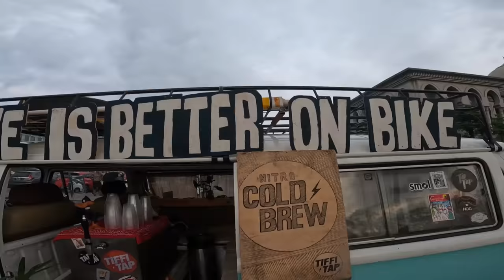Cycling Malaysia 95: BikeBaju Malaysia Day Ride and who is Yim Wai Soon aka. Dr.No.More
Today's video I joined BikeBaju Ride Malaysia Day edition around Putrajaya and to just have a nice chat among other BikeBaju cyclist and it was a blast with many influencers and youtubers being there. Also had a chat to get to know Wai Soon more aka. Dr.No.More the first BikeBaju Ambassador..

Or